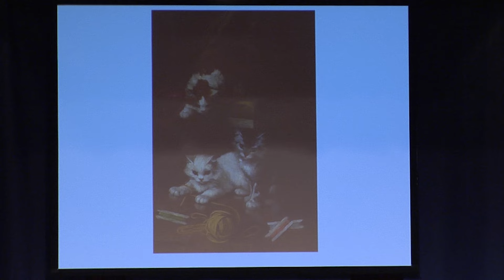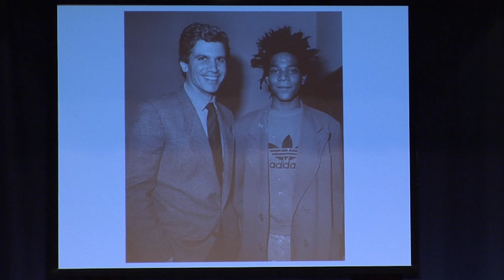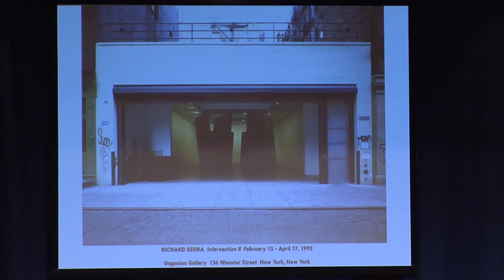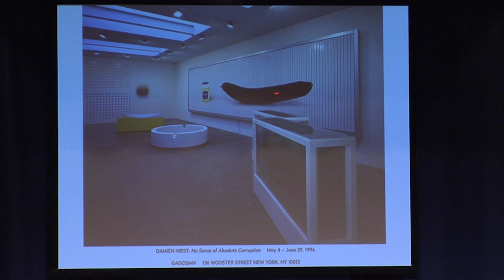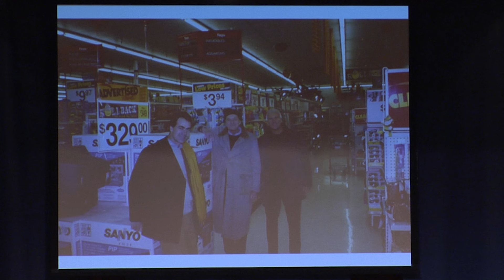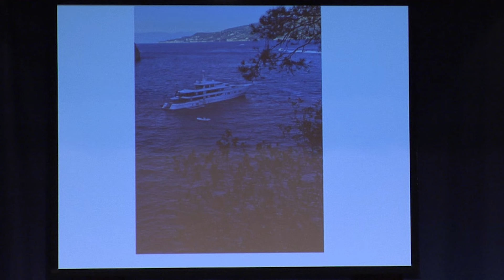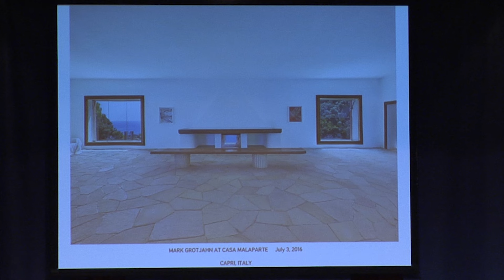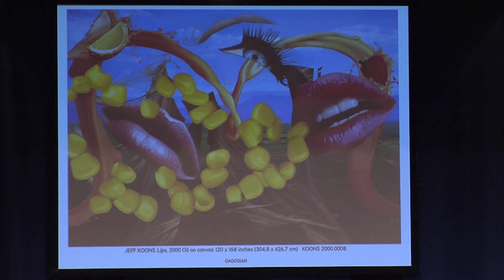Larry Gagosian in Conversation with Glenn Fuhrman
Take an intimate look at how the art market is shaped at its highest levels, as contemporary collector and MoMA board member Glenn Fuhrman talks with art superdealer Larry Gagosian, whose network of exhibition spaces comprises 16 commercial galleries across the US, Europe, the UK and Asia.

Gagosian is credited with creating the posthumous market for mid- and late-career Warhols, and for furthering the globalization of the art market. Join them for a fascinating discussion about art, artists and new directions the market is taking next.

Recorded on February 6, 2018 at 92nd Street Y.